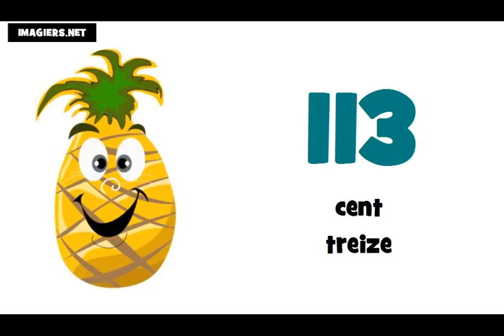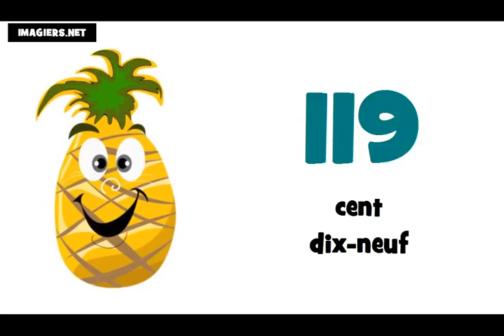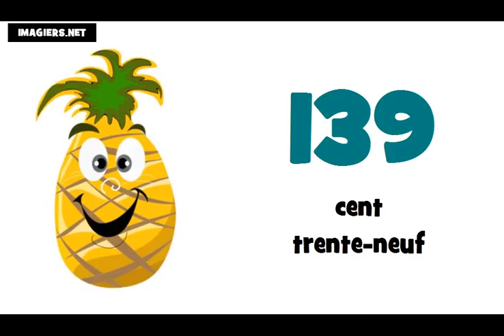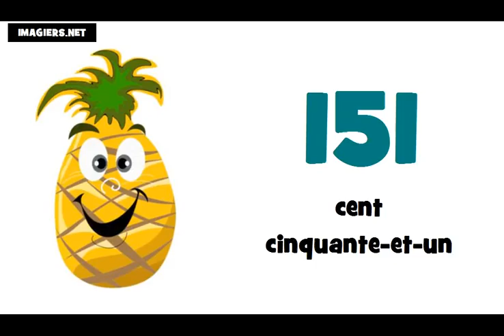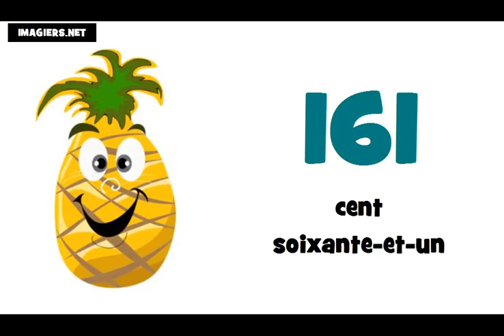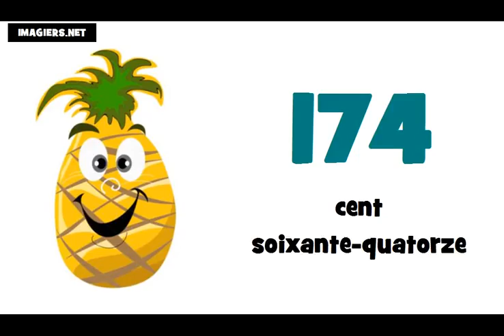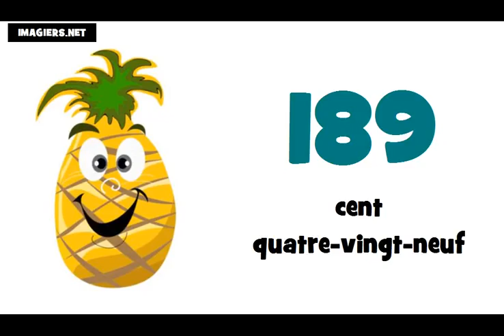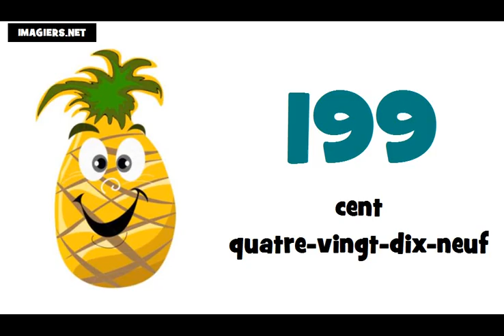法語教學 = 從100到200的數字